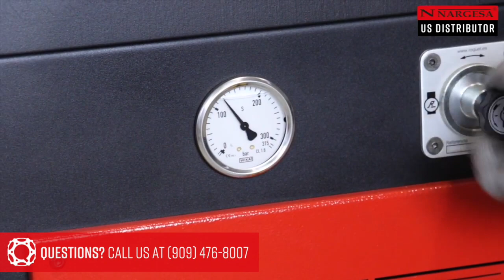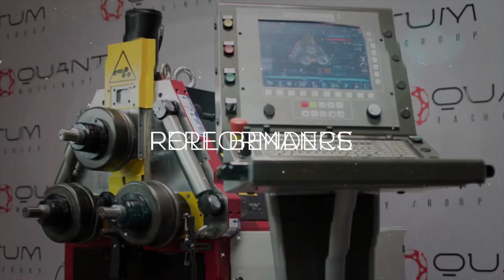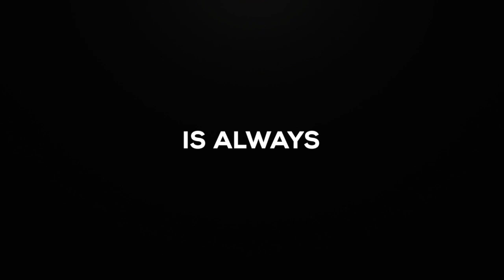Quantum Machinery NARGESA PP200 Horizontal Press Reduction and Expansion Round Tube End Forming